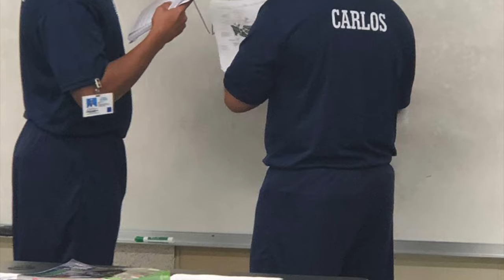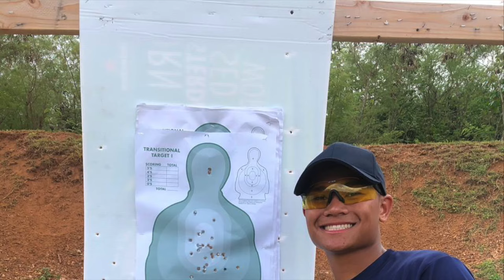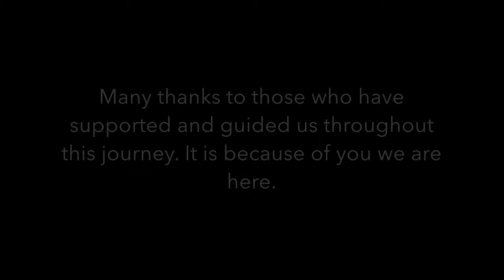Guam Community College 17th Criminal Justice Academy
Finalized 17th CJA video for completion ceremony